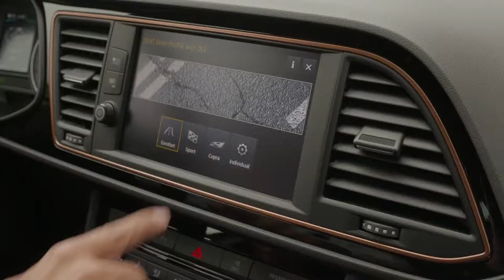2018 NEW Seat Leon Cupra R Hard Driving Feel Good